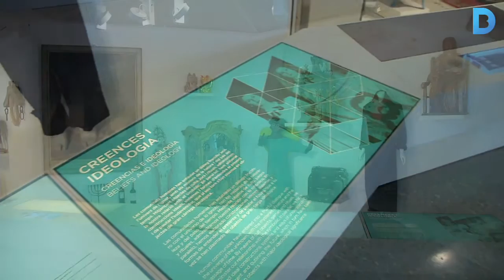Museu Etnològic: Passat, present i futur de la societat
El Museu Etnològic de Barcelona torna a obrir les portes amb un espai completament renovat. En aquesta nova etapa la recerca i divulgació del museu se centren en la societat actual. Més informació